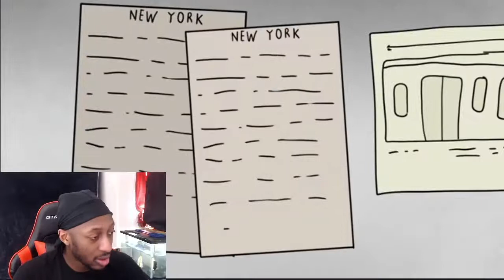SCP-052 - Time-Traveling Train (SCP Animation) Reaction!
Sign out a Come off The Grid, to a Place Where Horror Stories flow Called The Savvy Show 💀

SCP 052, also known as Time Traveling Train is a type R4 New York City subway train. Official records indicate this train was built in 1932 and decommissioned for scrap in 1975.

Dr Bob
SCP-052 - Time-Traveling Train (SCP Animation)